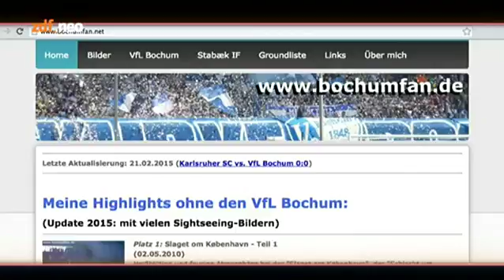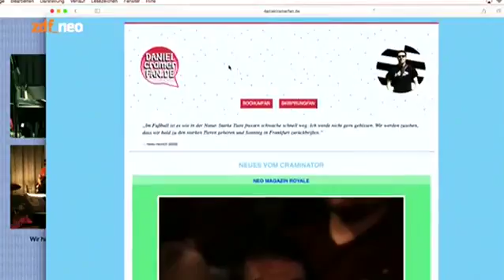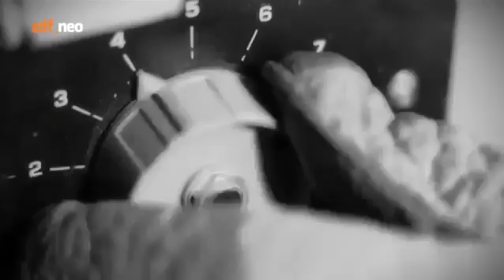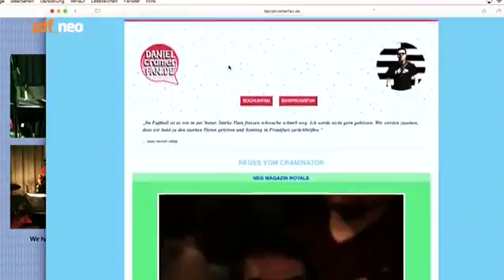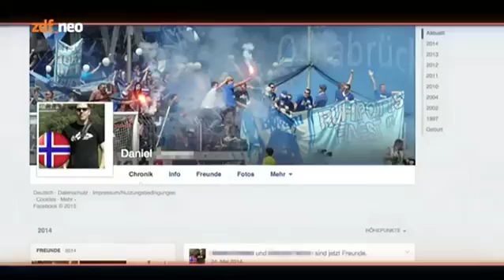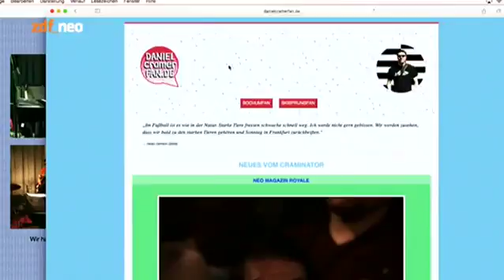Neo Magazin Royale S04E05 vom 05.03.2015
Alle Rechte liegen bei zdf_neo und der btf. Das Orakel von Selfie Gast: Jürgen Domian, flutschfinger Flutschfinger für alle! – Jan Böhmermann präsentiert .

Alle Rechte liegen bei zdf_neo und der btf. Dumm und Naiv Gast: Josef Hader, ponyboxen Jan Böhmermann präsentiert das große ZDFneo-Ponyboxen und .

Alle Rechte liegen bei zdf_neo und der btf. Helmut Kohl Rheinland-Pfalz Gast: Götz Alsmann, kohlofduty „PRISM is a dancer“ wird zur Jobbörse und .